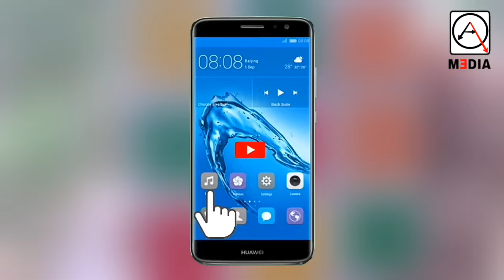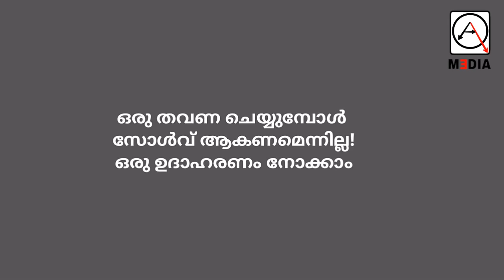റുബിക്സ് ക്യൂബ് സോൾവ് ചെയ്യാൻ പഠിക്കാം Rubics Cube Malayalam, How to solve 3x3 rubik's cube